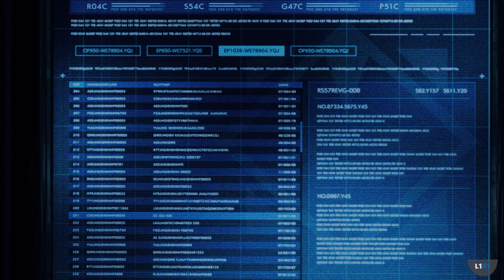Cerita Final Fantasy VII Remake: Episode Intermission - FFVII Series!!! [5/7]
Hai guys. Selamat datang di @L1R1GAMING  . Kali ini saya akan menjelaskan cerita dari game  Cerita Final Fantasy VII Remake: Episode Intermission